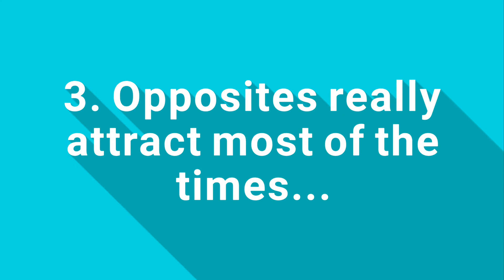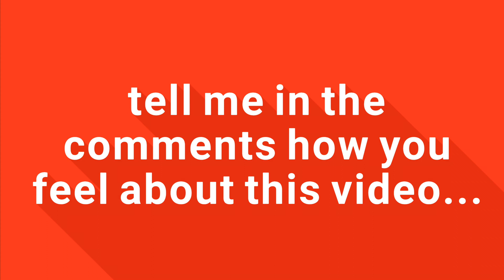10 Awesome Psychological Facts About People And Attraction.....| Psychology Facts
10 Awesome Psychological Facts About People And Attraction.

Enjoy those amazing psychology facts about people and attraction.

this video will also help you to understand people better .
and you will know the psychology behind attraction.

Note : This video is just to entertain you all; if anything from this video seems hurtful to you "poem addict " feels so sorry for that.

Created By :  Poem Addict
Pictures From : unsplash